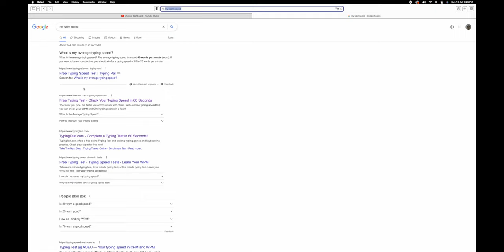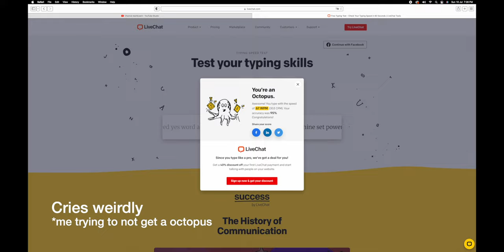My actual wpm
Ok. As you can tell again through my past wpm videos, I had not shown my actual wpm This is a video to show my ACTUAL wpm. :D